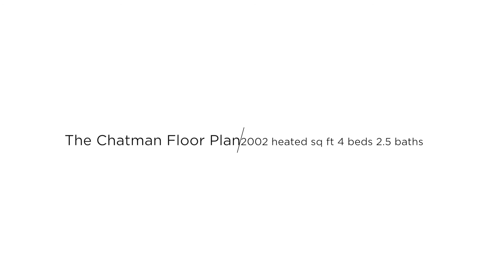The Chatman Floor Plan - Elevation A